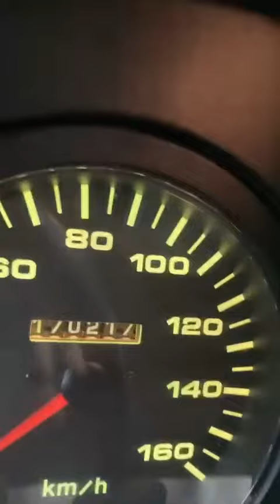Hyundai đời 2016 dk 2017 xe zin